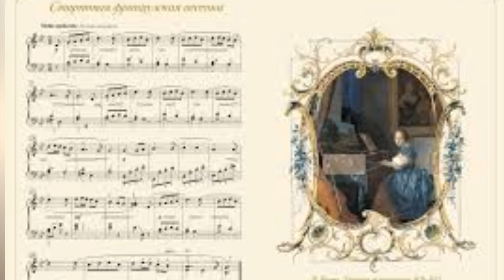PYOTR IL'YICH TCHAIKOVSKY. OLD FRENCH SONG. ALBUM FOR THE YOUNG.GLASS HARP COVER.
Pyotr Il'yich TCHAIKOVSKY (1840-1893) : Old French Song - Mélodie antique française, Op. 39, No. 16
From "Album for the Young" (1878)
"Старинная французская песенка" из "Детского альбома" Петра Ильича Чайковского.